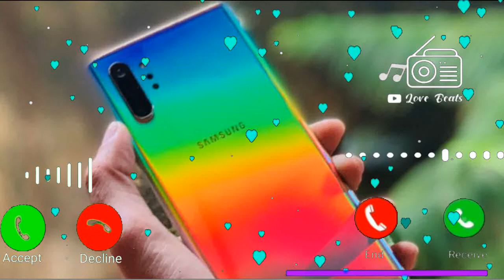Vivo mobile sms ringtone, notification ringtone, new mobile ringtone, sms ringtone, vivo ringtone 5